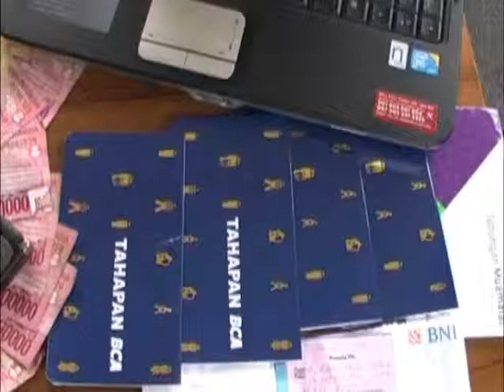Sindikat Pembobol ATM Dibekuk